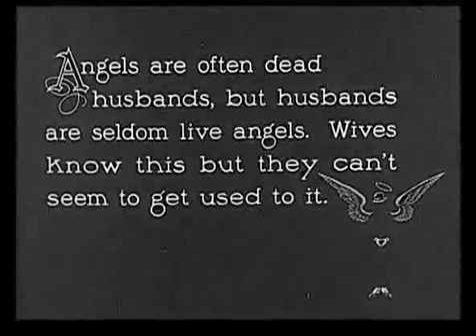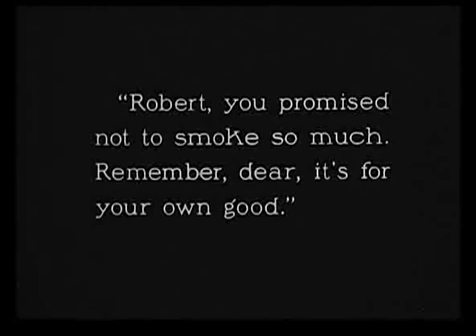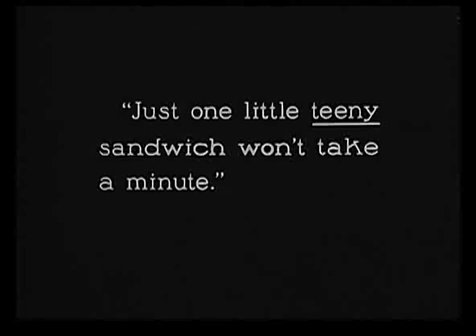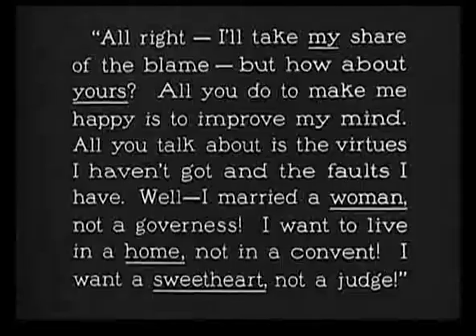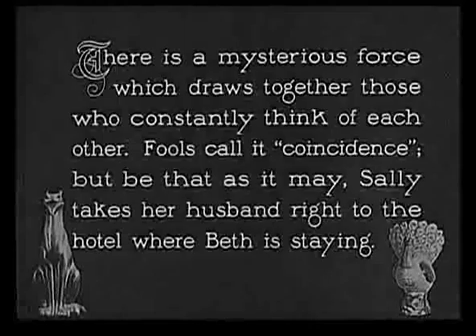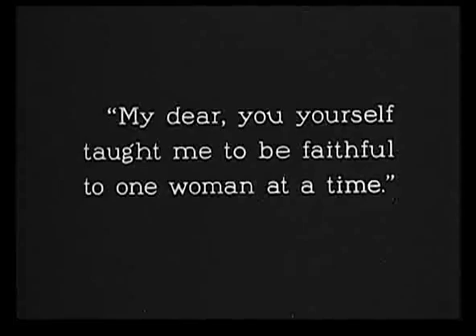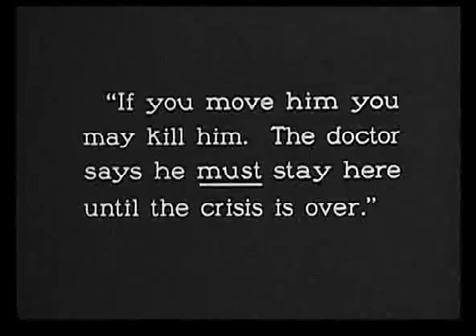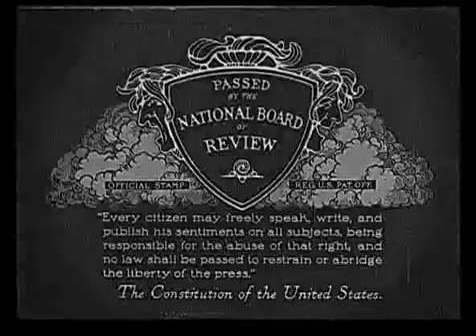[Classic film] Why Change Your Wife? 1920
Why Change Your Wife? is a 1920 American silent comedy film directed by Cecil B. DeMille and starring Gloria Swanson.

Plot
Frumpy wife Beth devotes herself to bettering her husband's mind and expanding his appreciation for the finer things in life, such as classical music. When he goes shopping at a lingerie store to buy some sexier clothes for her, he meets Sally, the shop girl. Rejected by his wife for a night out on the town, he takes Sally, who douses him with her perfume. When Beth smells another woman's perfume, she kicks him out and files for divorce.

Beth's Aunt Kate takes her shopping to get her mind off of her broken heart. While in the dress shop, Beth overhears women gossiping about how her dull appearance led to her losing her husband. She determines to "play their game" and gets a new "indecent" wardrobe. Meanwhile the manipulative Sally convinces the dejected Robert to marry her. He finds that his second wife annoys him as much as his previous one.

Later the couple and their dog end up at the same luxury hotel where divorcee Beth is strutting her stuff. She tries to seduce Robert, but he resists. Each of them quickly leaves the situation, but they meet again on a train. As they're walking away from the station, Robert slips on a banana peel. When the police arrive on the scene, Beth identifies Robert as her husband and takes him home. Doctors say he is to be kept quiet for 24 hours.

The two women argue over whether Sally will move Robert against doctor's orders. Beth locks the three of them into the bedroom, which leads to a physical struggle over the key during which Sally breaks a mirror, inviting seven years' bad luck. Beth threatens to burn Sally's face with acid, which leads to a stalemate. The three stay in the room until Robert's crisis is over. A doctor pronounces him healthy, but Robert refuses to go home with Sally. Sally throws the vial of acid on Beth's face only to discover that Beth was bluffing; the vial contained only eye wash.

Sally leaves but not before taking the cash from Robert's pants pockets and declaring that the best thing about marriage is alimony.

The final scenes show the remarried Robert and Beth in their home. Beth dresses up in more revealing clothes and replaces the classical recording on her Victrola with a record of the foxtrot. Sally has taken up with a violin player. The intertitle that ends the film reassures ladies that their husbands would prefer them as sweethearts, and reminds them to make sure they remember, from time to time, to "forget" being a wife.

Cast
Gloria Swanson and Thomas Meighan
Gloria Swanson as Beth Gordon
Thomas Meighan as Robert Gordon
Bebe Daniels as Sally Clark
Theodore Kosloff as Radinioff
Sylvia Ashton as Aunt Kate
Clarence Geldart as The Doctor
Mayme Kelso as Harriette
Lucien Littlefield as Butler
Edna Mae Cooper as Maid
Jane Wolfe as Woman Client
William Boyd as Naval Officer at Hotel (uncredited)
Clarence Burton as Party Guest Dozing (uncredited)
Julia Faye as Girl in Bathing Suit (uncredited)
Madame Sul-Te-Wan as Sally's Maid (uncredited)
(From Wikipedia)

로버트와 베스 고든은 결혼했지만 서로의 교감은 거의 없다. 그는 카바레에서 샐리와 마주쳤고 그와 사랑에빠진 고든은 곧 이혼을 하는데…